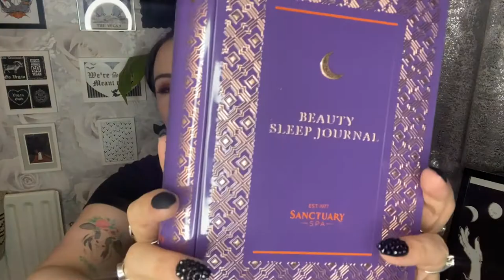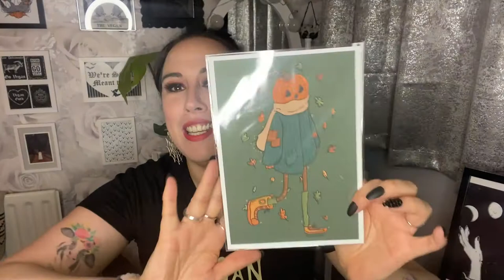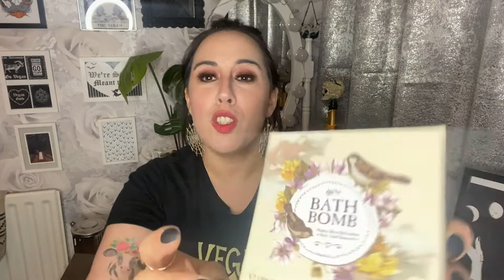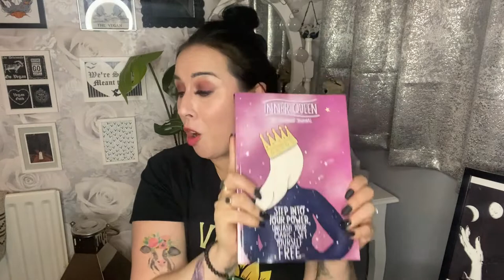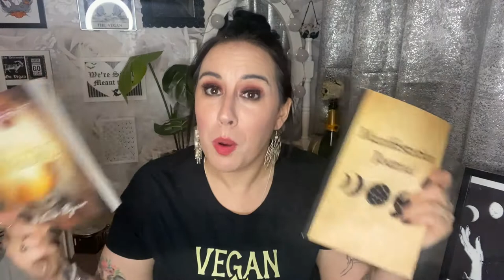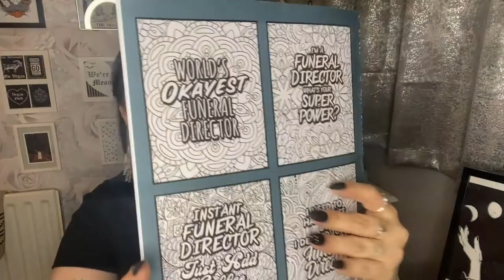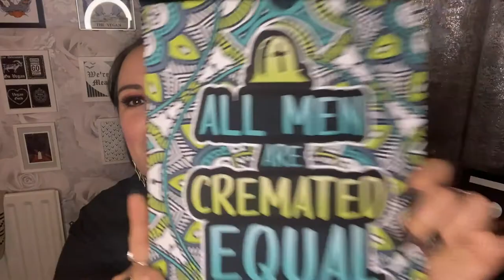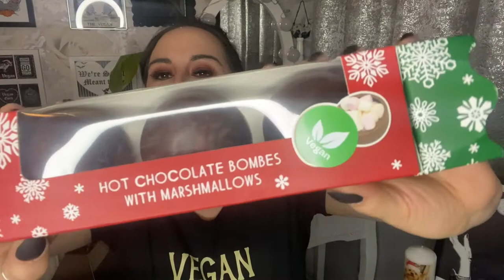What I got for Christmas 2020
Hello pumpkins 🎃 🖤

Happy New Year. let’s hope it’s a better one for everyone 🖤🖤

This is my first video of a new year and it’s a long one (sorry)

This is a what I got for Christmas 2020 video.

I am not doing this to brag or boast. I am just extremely grateful for all that I have this year as I know how tough it’s been for everyone.